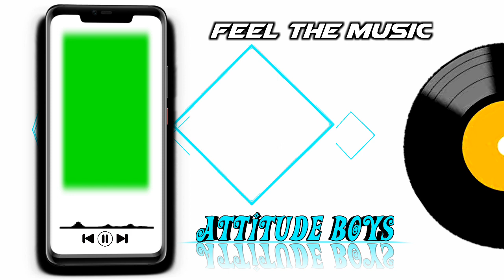New boys attitude avee player whatsapp status template | green screen video | King Effects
King Effects

          ✓. You can use this green
                screen effect is free.
          ✓. No Copyright
          ✓. Free effect for editing purpose

👉. Friends i am Waiting for your Comments for this video.

            Please Support 🙏 to our channel             "King Effects" and Keep Watching.

Awesome Whatsapp Status | Avee Player Template Green Screen | Love Status | Sad Status | Avee Player Visualizer Effects

Awesome Avee Player Template Green Screen | Kinemaster Tutorial | Avee Player Visualizer Effects

Your Quarry-

1.avee player green screen effect
2.avee player particles green screen
3.avee player template download green
Screen
4.avee player template download
5.avee player template green screen
6.avee player template
7.avee player screen effect
8.green screen spectrum effects
9.awesome avee player templates green
10.avee player template green screen effects
11.avee player green screen effects
download
12.avee player green screen video
13.avee player green screen template
14.avee player heart template green screen
15.
16.avee green screen effects
17.avee player green effect
18.avee player green screen effect status
19.green background video avee player
avee player
20.free avee player visualizer green screen
template
21.avee player visualizer green screen
22.new avee player template 2019 green
Screen
23.audio visualizer green screen
24.avee player green screen
25.avee player green screen full video
26. avee player visualizer template download
28. avee player template download
29. template for avee player
30. avee player visualizer file download
31. avee player spectrum template download
32. avee player spectrum download
33. avee player template
34. avee player template download link
35. avee player premium apk
36. avee player tutorial
37. avee player pro apk download
38. avee player template nightcore
39. avee player ViSualizer download,
41. avee player visualizer file download,
42. avee player spectrum download,
43. avee player visualizer template download,
44. avee player spectrum template
45. avee player visualizer download,
46. avee player template apk,
47. avee layer visualizer file download,
48. avee player editing,
49. avee player me video kaise banaye,
50. avee player template download link new,
51. avee player status,
52. avee player new template download, 28) avee player video editing,
53. ViSuallzer avee player download,
54. VISuallzer green screen,
55. visualizer green screen dj
56. visualizer download link

New avee player templates | Green screen particles for kinemaster

,whatsapp video,
whatsapp status,
whatsapp song,
Sad Status,
heart Toching Status,
 heartbroken status,

King Effects